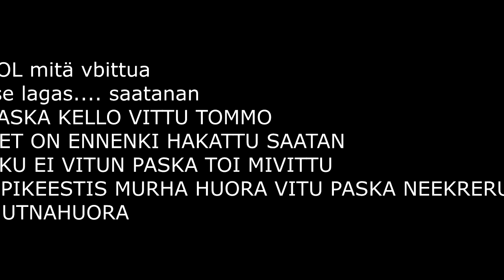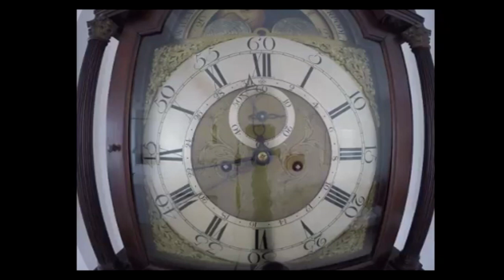kato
mukana jukael